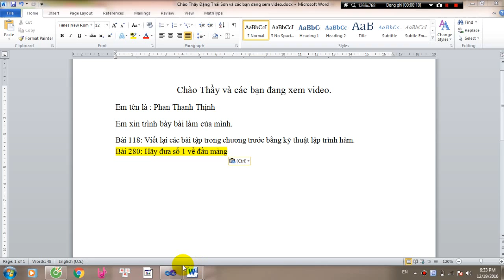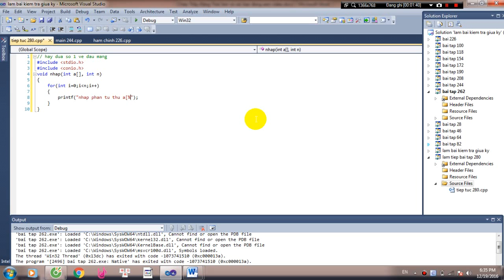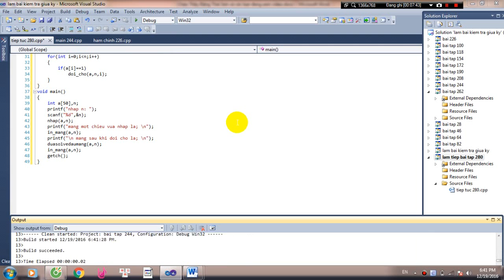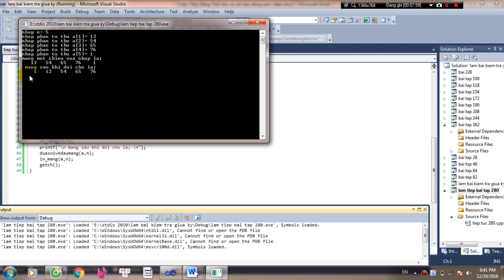đưa số 1 về đầu mảng